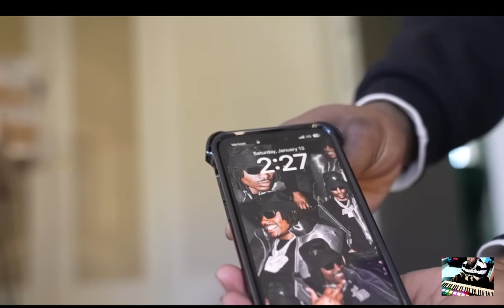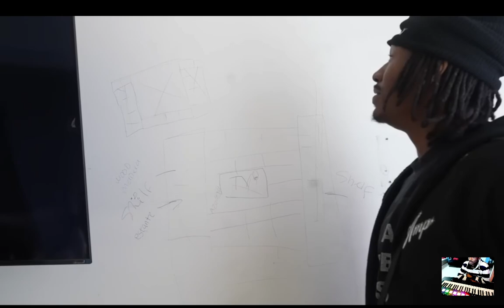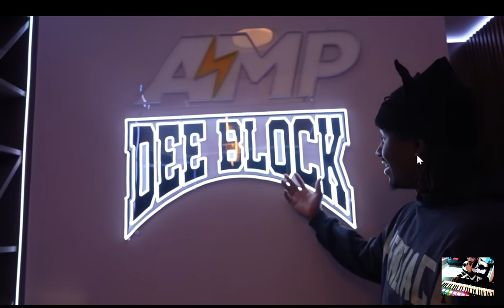Duke Dennis Transforming His Room At The AMP House To His Dream Room reaction EianTheProducer Tv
reacting to Duke Dennis Transforming His Room At The AMP House To His Dream Room reaction